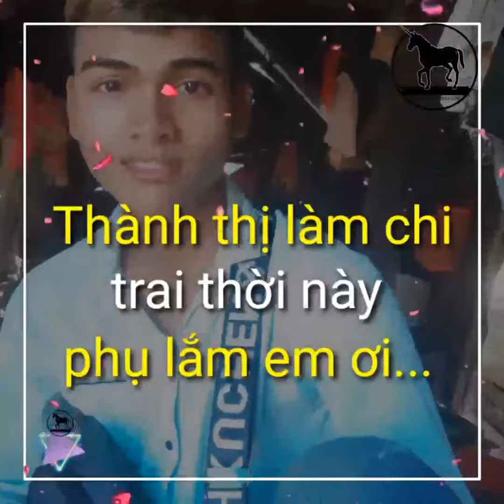Em ơi lên phô